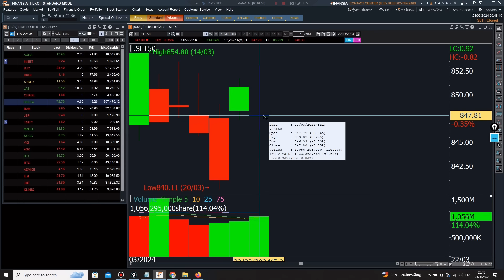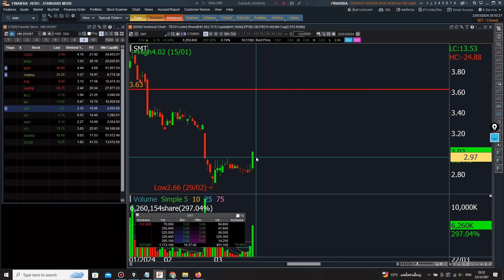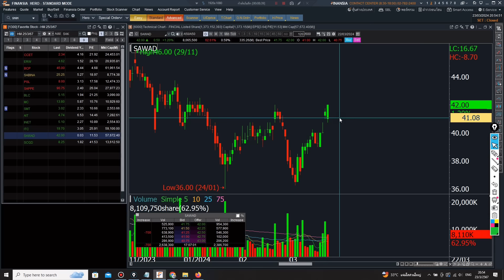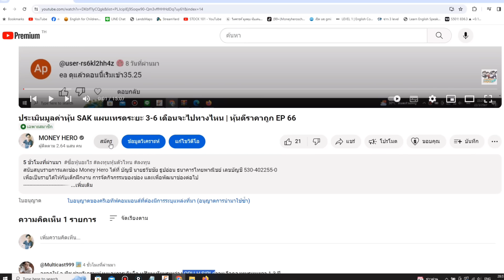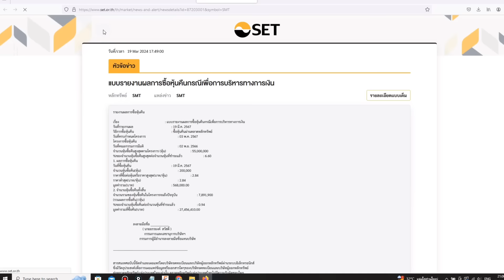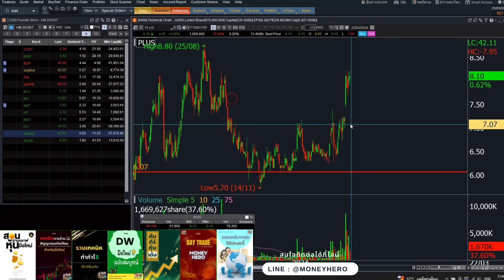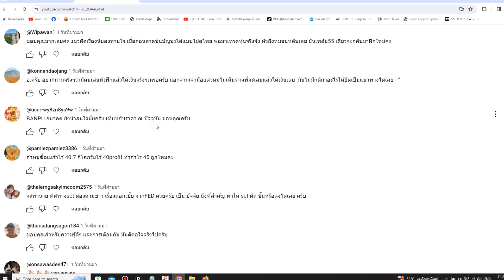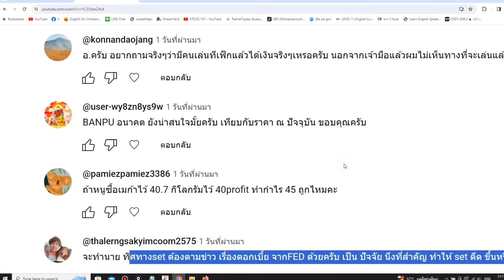ติวเข้มก่อนเทรด 25 มีนาคม 2567 | Money Hero